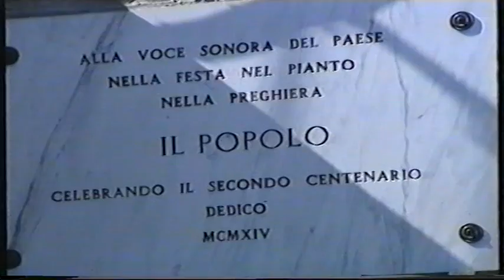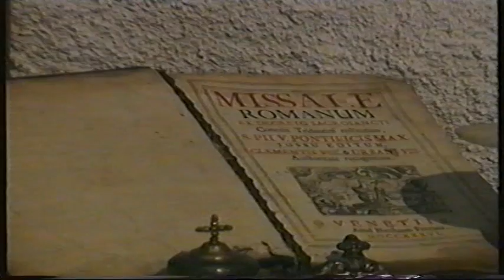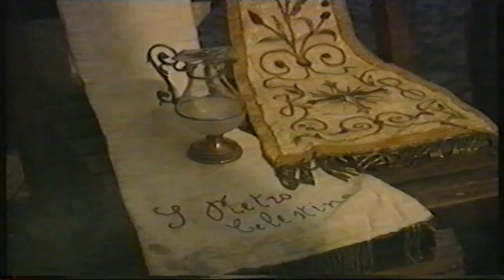Vetrina della fede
Vetrina della Fede antichi paramenti e arredi sacri del Molise - 24 settembre 2000, ore 10:30 - Piazzetta di San Basilio Magno